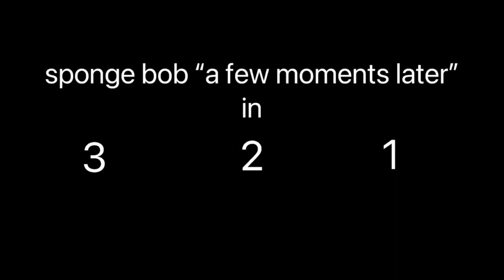KHANANE KI KHOJ || खजाने की खोज || Parsent by_Golu Yadav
KHANANE KI KHOJ || खजाने की खोज || Parsent by_Golu Yadav comedy bhojpuri ‎@Golusnatani

Serch By Full Video Golu Geming002
Parsent by _ goluyadav

Creator by _Goluyadavjee

इस वीडियो को दिल पर ना ले यह वीडियो किसी भी जाट धर्म को ठेस पहुंचाने के लिए नहीं बनाई गई है जय श्री कृष्ण

धनवाद.

Part2 Coming Sonn...